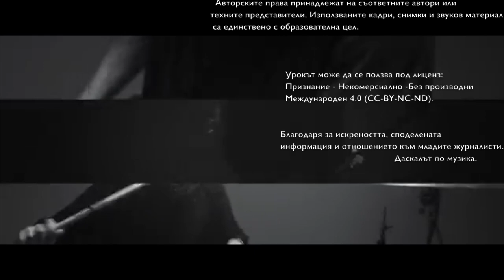Bloodrush - интервю за МУТВ - част 1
Те са три млади момчета, които създават рок.
От Добрич, завършили езикова гимназия. В това интервю ще разберете как са започнали да се занимават с музика, за приятелството, за творческия процес. Всеки от тях е започнал да се занимава индивидуално с музикалния инструмент. Дали да се учи инструмент по интернет в YouTube, дали трябва да имаш учител….

Защо от свирене на кавъри Bloodrush решават да създават авторска музика и как за по-малко от две години написват свои 15 авторски песни, за записите на които събират пари и издават. Да свириш по клубове като ученик…

Как се решават да се включат в “Голямото рок междучасие”, спечелването на формата, новите възможности…
Въпреки че, за отделен период са разделени, те се събират отново … в Англия, където и тримата завършват своето висше образование.
Всичко това можете да разберете ако гледате “Интервю с Bloodrush”.

Вие гледахте

Интервю с Bloodrush - първа част
Предаването е част от поредицата "Интервю със..." на  Даскалът по музика и Музикална училищна телевизия МУТВ

Участваха
гости  - Bloodrush
водещ - Добрин Пелтеков (Даскалът по музика)
публика - участници от МУТВ и група Хаштаг

Bloodrush са:
Коста Коларов - китара и вокал
Димитър Димов - бас китара
Мартин Кирилов - ударни

Logo and Motion - Burov & Burov Production
Graphic Design - Burov & Burov Production
Logo Design - Венета Желева Ven Design
ковър снимка на Даскалът по музика - Венета Желева Ven Design

Интервюто се състоя в клуб Мелон В.Търново - 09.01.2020 година

Използвана музика и видео:
Bloodrush - Quench
Video: Petar Tuhchiev - Director
Editor: DoP - Gonçalo Perreira
Gaffer: Jacub Rogala - Gaffer/Camera Assistant

Bloodrush - Toilet Paper Roll
Directed by  Angel Radev
Roman Pessarov
Director of photography Philip Tarpov
Produced by Roman Pessarov, Philip Tarpov

Урокът може да се ползва под лиценз: Признание - Некомерсиално -Без производни Международен 4.0 (CC-BY-NC-ND).

Благодаря за искреността, споделената информация и отношението към младите журналисти.